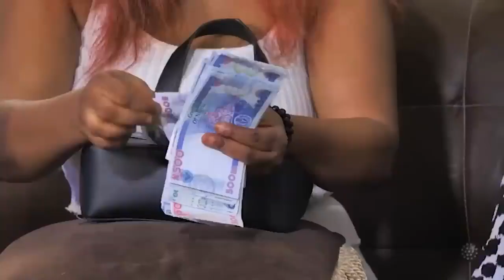CHEMIN DOULOUREUX DE L’AMOUR 2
films & séries